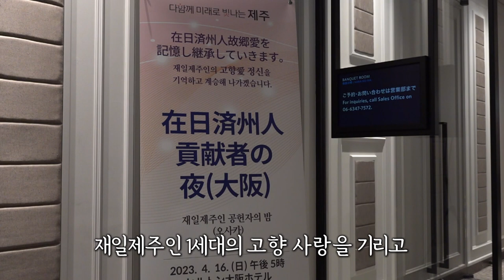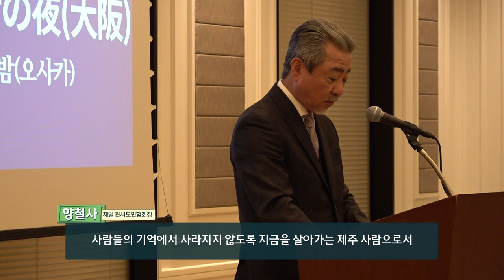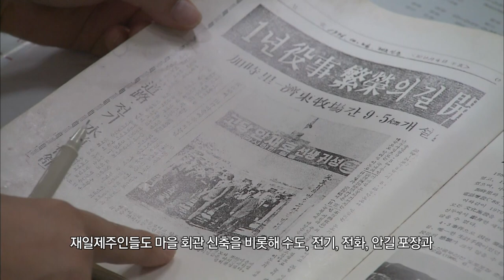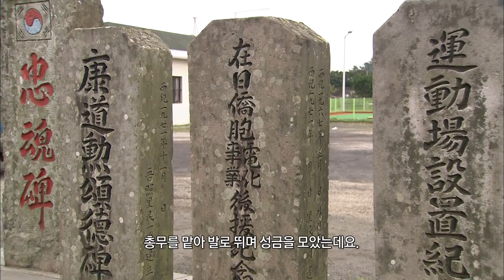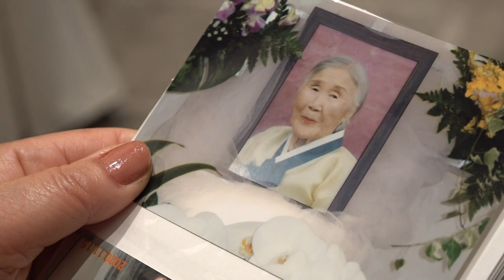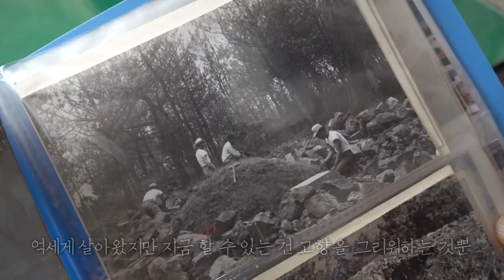[TV전국시대] 재일제주인 공헌자의 밤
4월 27일(목) 방송

애틋한 고향 사랑을 보여준 공헌자들을 위한 밤
오사카에서 그들을 위한 행사가 열렸습니다.
아주 오랜만에 고향 사람들과 제주 사투리를 쓰며 즐긴 뜻깊은 행사의 현장으로 가봅니다.